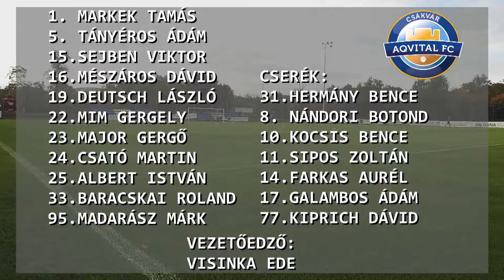Összefoglaló: Aqvital FC Csákvár - Békéscsaba 1912 Előre 1-0 (0-0)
Merkantil Bank NB II Liga 2019/2020. 14. forduló
Időpont: 2019. október 27. (vasárnap) 17:00 óra
Helyszín: Csákvár, Tersztyánszky Ödön Sportközpont